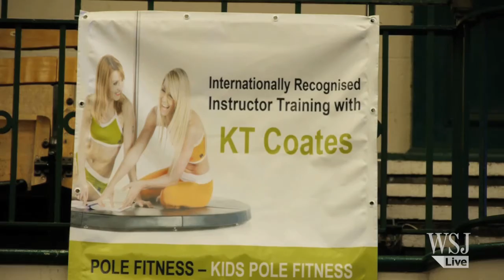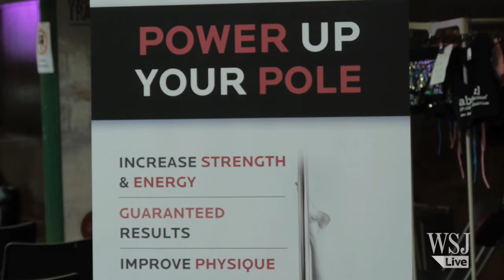Pole Dancing - a Competitive Sport?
At the world championships for pole sports in London, athletes are here to compete and change attitudes about pole dancing. WSJ's Veronika Gulyas reports. Photo: IPSF.